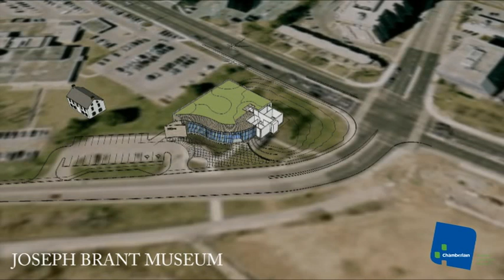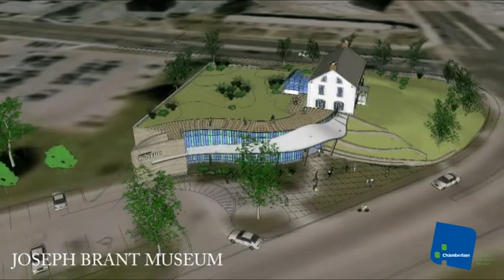Joseph Brant Museum Architects Concept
Thanks to generous citizen donations and government support, we believe we are close to making our dream a reality. A dream that has been in the making for nearly 30 years; the renovation and transformation of the Joseph Brant Museum into the Burlington Community Museum and Heritage Centre; a year-round, fun, interactive, discovery experience... accessible to all.

Burlington Museums Foundation - "Creating a Legacy. Sharing Our Stories."
To learn more and discover how you can support this exciting project please